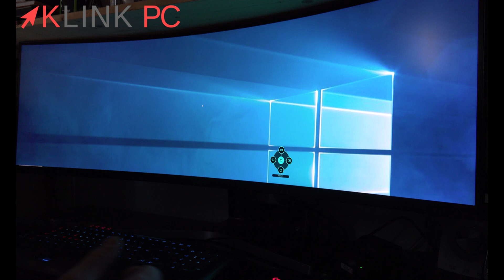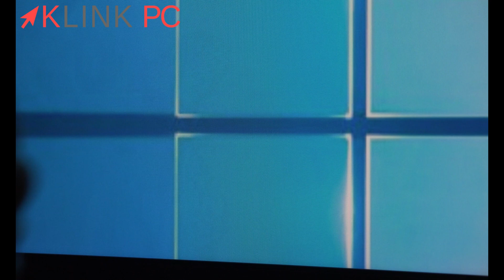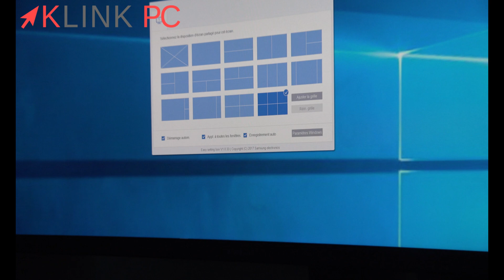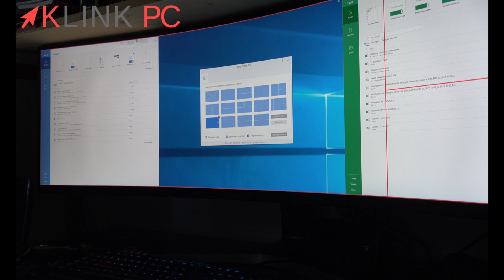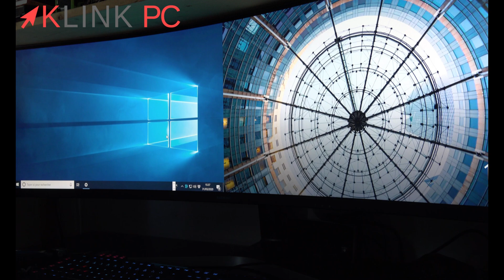Déballage, montage et présentation de l'écran plat Samsung 49 pouces C49RG94SSU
Dans cette vidéo, je vous présente l'écran plat 49 pouces de Samsung, le C49RG94SSU 5120 x 1440 Pixels écran plat Incurvé de PC 124,5 cm.

Description de l'écran :
* Samsung C49RG94SSU. Taille de l'écran: 124,5 cm (49")
* Dimensions totales de l'écran :
    - Hauteur : 40,5 cm (min) | 52,5 cm (max)
    - Longueur : 120 cm
    - Profondeur : 19,5 cm (min) | 35 cm (max)
* Poids de l'écran : 14.6 kilogrammes
* Résolution de l'écran: 5120 x 1440 pixels
* Type HD: UltraWide Dual Quad HD
* Technologie d'affichage: LCD
* Temps de réponse: 4 ms
* Format d'image: 32:9
* Angle de vision horizontal: 178°
* Angle de vision vertical: 178°
* Concentrateur USB intégré
* Montage VESA
* Couleur du produit: Noir

Chapitres :
0:00 Générique
0:17 déballage de l'écran
3:21 montage
6:20 présentation
8:00 réglages (logiciel utilisé = Easy Setting Box
10:35 test en jeu (Rainbow 6)

Playlist Le coin des écrans